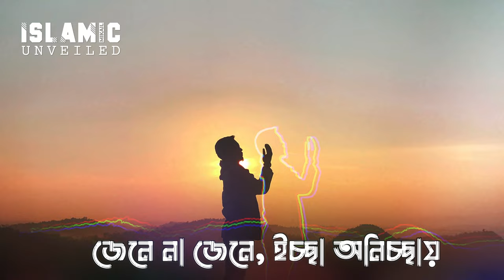Mizanur Rahman azhari Status Video | Islamic Unveiled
🌟 Dive into the spiritual realm with Mizanur Rahman Azhari and his inspirational Islamic statuses! Whether you're seeking motivation or solace, Mizanur Rahman Azhari's messages resonate deeply. From heartfelt waz to poignant status updates, find enlightenment and encouragement for your soul. 🕌✨

Discover the profound wisdom of Mizanur Rahman Azhari as he shares insights on Islamic teachings and offers guidance on topics like repentance (তওবা কেমনে করবেন।). With his new waz and status videos, immerse yourself in the essence of faith and spirituality. 🙏📖

Experience the power of motivation through Mizanur Rahman Azhari's black-screen videos, designed to uplift and inspire. Whether it's for WhatsApp or TikTok, his content transcends platforms to touch hearts worldwide. 🌍🖤

Join the journey of self-discovery and spiritual growth with Mizanur Rahman Azhari's profound Islamic statuses and waz. 🌹🎥